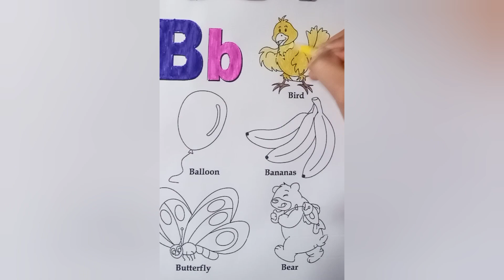colouring B and its friends with colours and markers